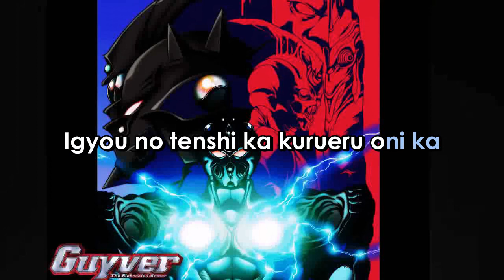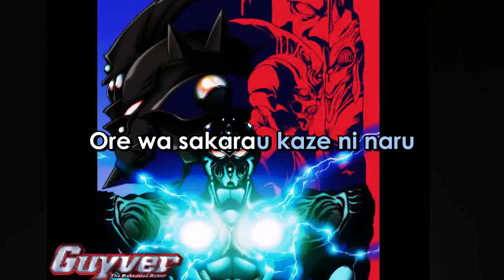Guyver GUIDEPOST ALIEN'S MESSIAH TV Size Romanji Version (Sing-A-Long) Lyrics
ARTIST:  SHINICHI  ISHIHARA
SONG:  GUIDEPOST  ALIEN'S  MESSIAH